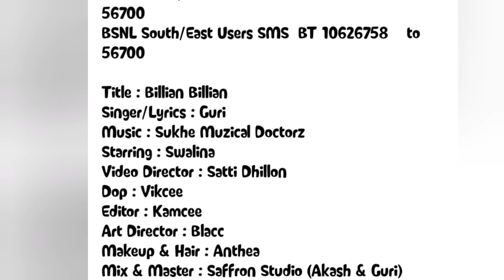jass manak always help to guri make songs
related posts
jass manak new songs,Jass manak, Guru randhawa new songs,Jass manak,new songs,guri new songs,